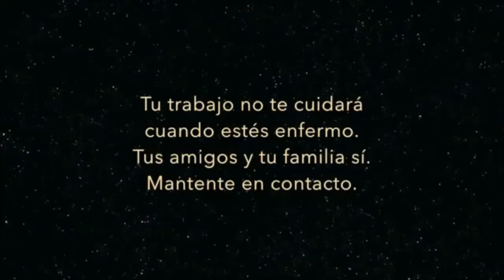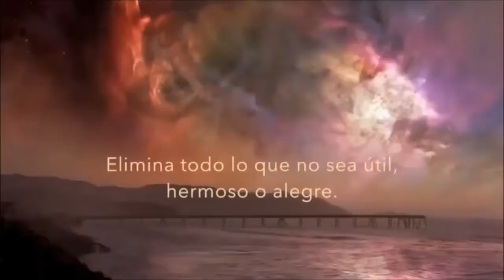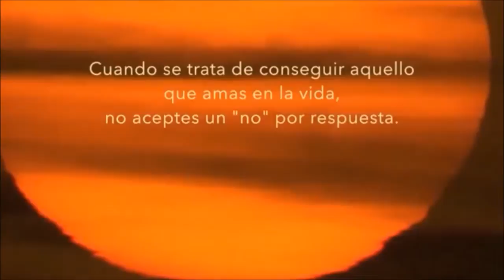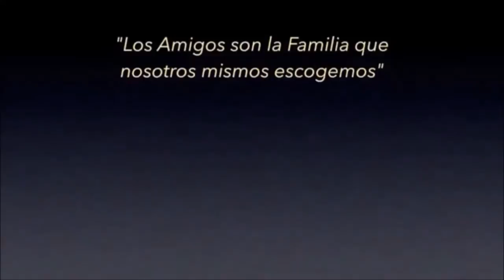Mensaje importante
A veces unas palabras sueltas, encontradas al azar, en el momento menos esperado, puede darnos una pista de algo que nos perturbaba, una pequeña luz que aclara la oscuridad que sentimos nos rodea.
¿Será este mensaje esa luz?